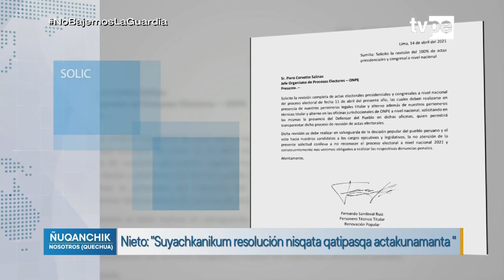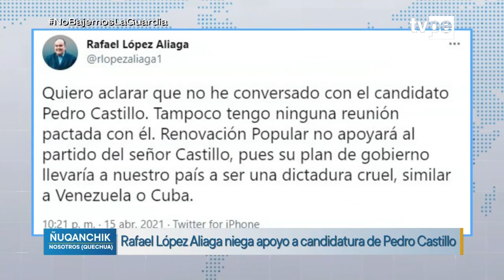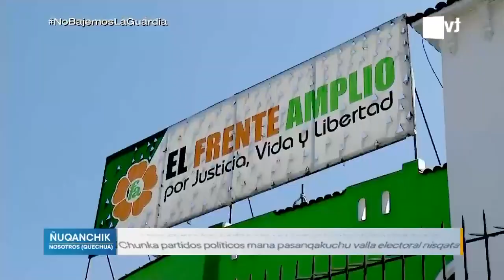Ñuqanchik (16/04/2021) | TVPerú Noticias